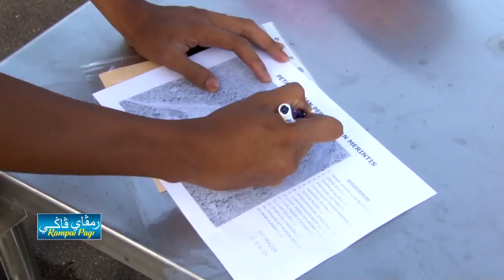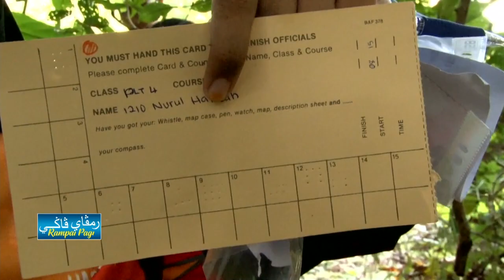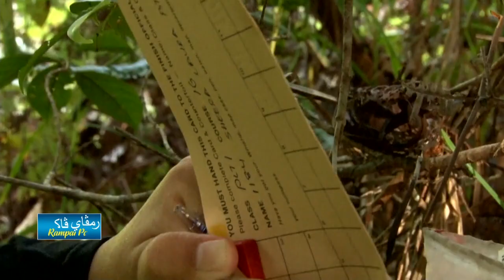Rampai Pagi 29 Oktober 2022, Lintas Langsung Daerah Temburong